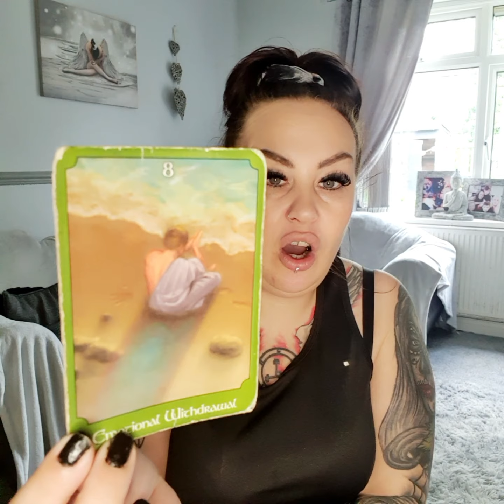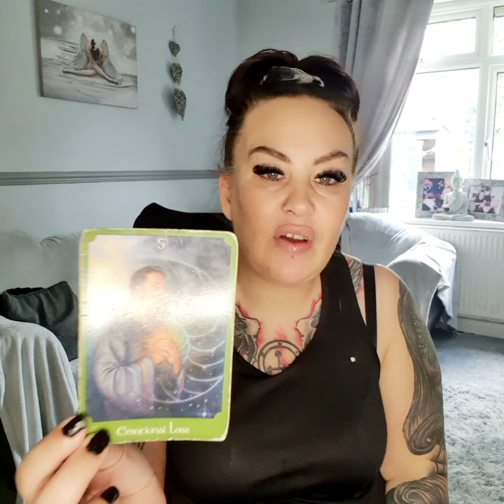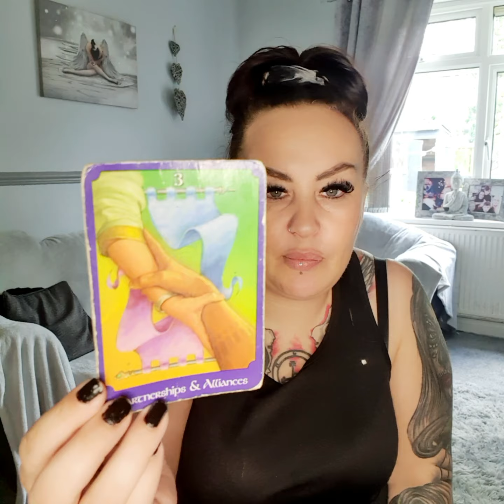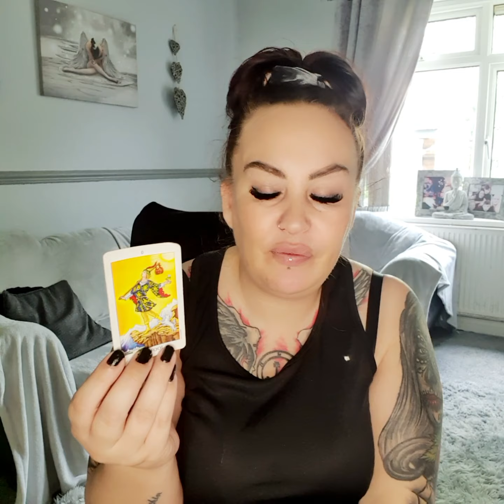virgo 8-15th may - your intuion is leading you, but theres an impatient energy 🕉